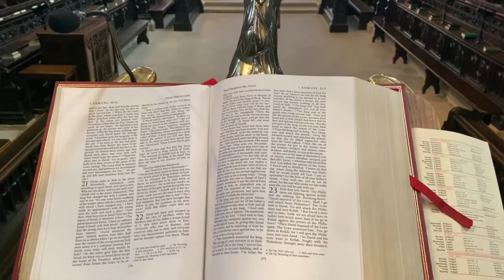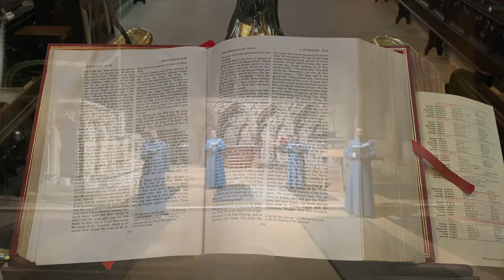Lincoln Cathedral Reflection Ave Verum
A reflection from the Dean of Lincoln, The Very Reverend Christine Wilson, featuring William Byrd's motet, Ave Verum.

Originally published March 29th, 2020